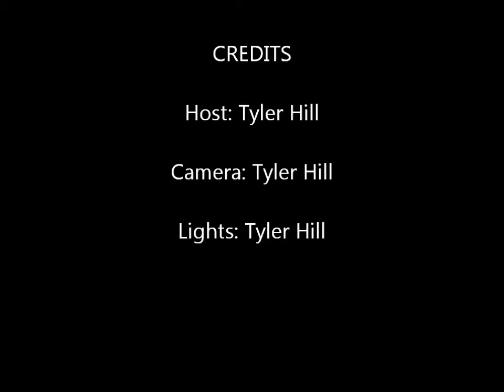Leafs Talk 3: Playoff Clinch?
leafstalkwithtyler.blogspot.ca/ - Leafs Talk Blog

Whats up guys! This is the third edition of Leafs Talk, and today we're looking at what the Leafs need to do in order clinch a playoff spot!